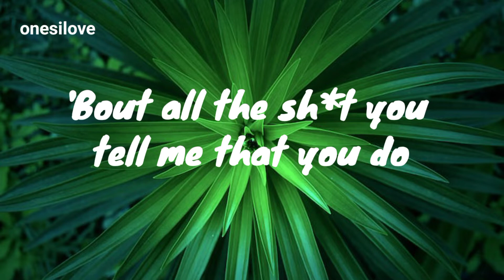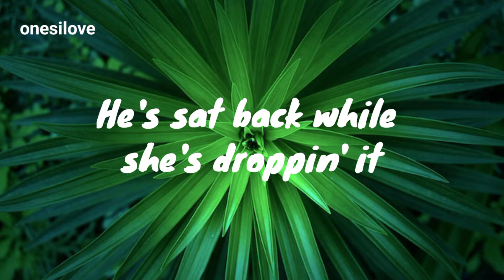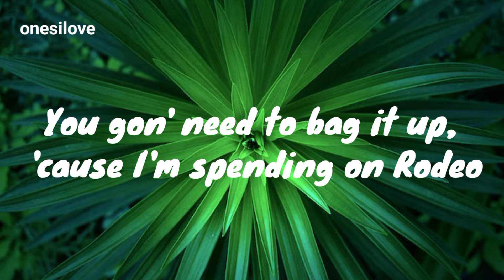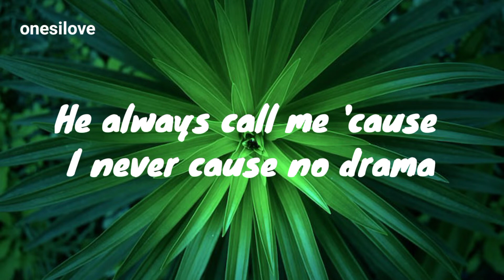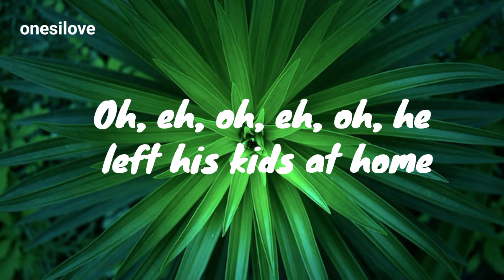Unholy - Sam Smith (Ft. Kim Petras) (Lyrics)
Unholy - Lyrics
Artist: Sam Smith Ft. Kim Petras

Unholy, unholy lyrics, unholy sam smith, kim petras, unholy kim petras,